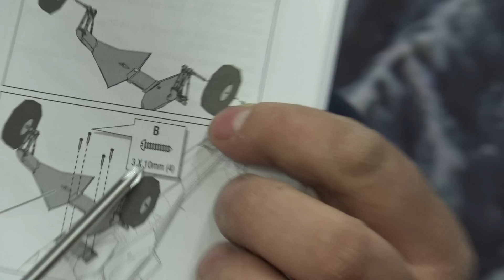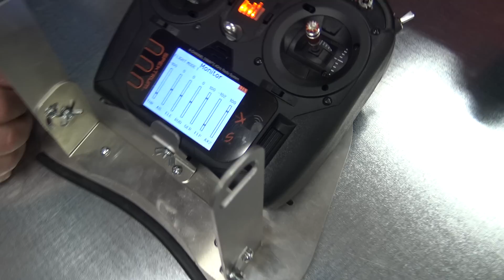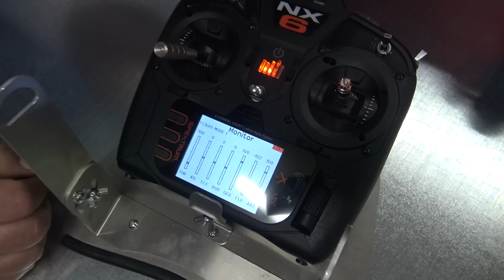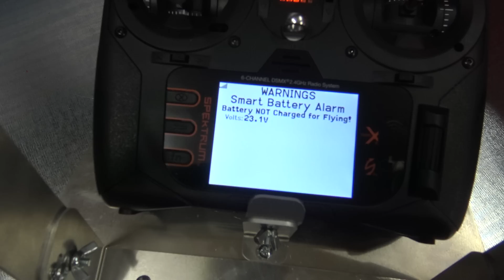GIANT DRACO Wilga 2.0m Smart BNF Basic with AS3X and SAFE Select Assembley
Product Details
The Extra Scale DRACO 2.0m is one of the most detailed and feature-rich E-flite® aircraft to date, and the only officially-licensed model of Mike Patey’s ultimate bush plane. It excels at STOL and scale-like flying — and looks amazing while doing both!
Key Features
The only officially-licensed scale replica of the one-of-a-kind DRACO by Mike Patey
Extra Scale details including an abundance of molded-in surface features, steps, antennas, wingtip skids, and much more
Functional Extra Scale features including licensed KING shocks on the main gear and tail wheel, leading-edge slats, slotted flaps, and more
17 total LEDs including navigation, landing, down, tail beacon, reversing and other lights with adjustable light controller
Spektrum AR637TA receiver with full-range telemetry and industry-leading DSMX® technology

(1) E-flite® DRACO™ 2.0m
(1) 100A Spektrum™ Avian™ Brushless Smart ESC (installed)
(1) Brushless Outrunner Motor (installed)
(6) Metal-Geared Servos (installed)
(1) Spektrum™ AR637TA 6-Channel Receiver
(1) Product Manual
 Needed to Complete
Full-range 6-8+ channel Spektrum™ DSMX®/DSM2® compatible transmitter
4S 14.8V to 6S 22.2V 4000–7000mAh LiPo with EC5™ or IC5® Connector
Compatible LiPo charger